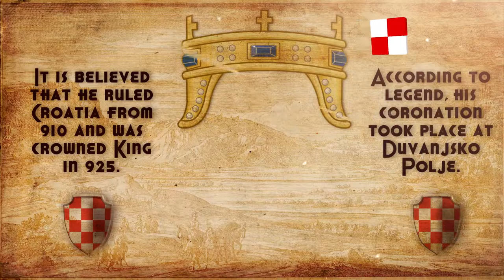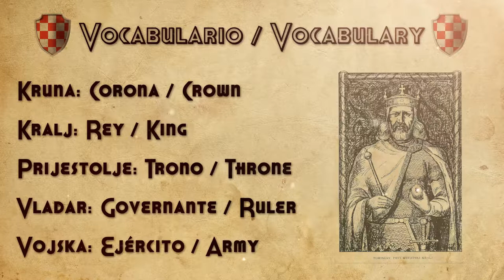KING TOMISLAV: The First Croatian King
This is the story of Tomislav, the first Croatian King who unified Croats into one state and started the most prosperous era in Croatian history.